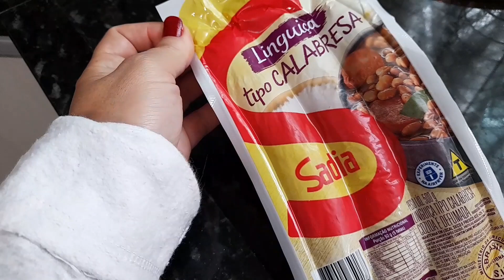faxina na área gourmet/lavei o quintal/organizei a casa e fiz almoço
oiii gente!fiz uma faxina aqui na minha área gourmet e mudei tudo, espero que gostem do vídeo 👍😉

Me sigam no Instagram @ArleiaPariz